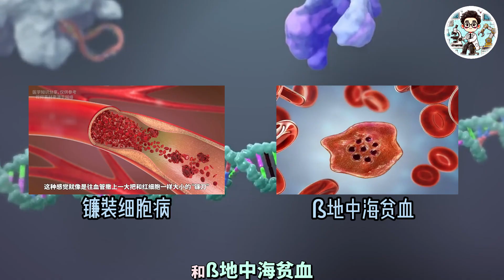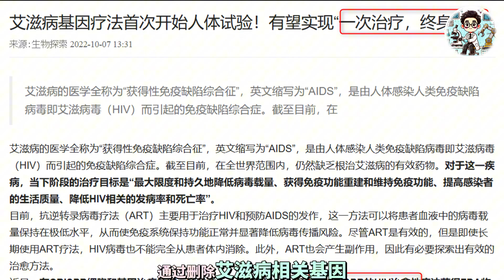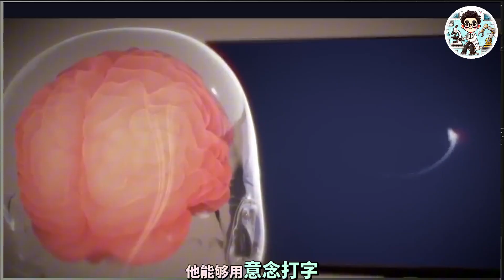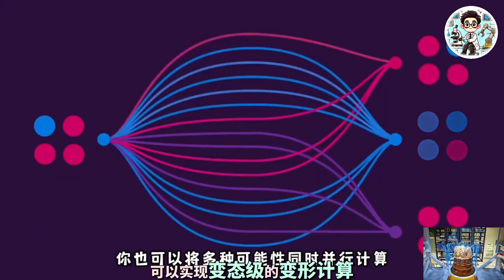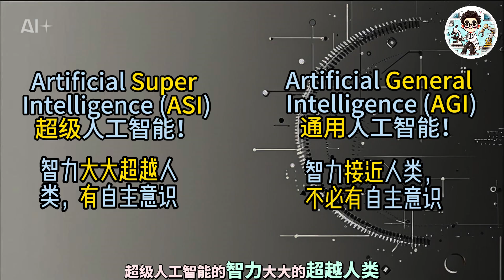未来五年TOP5科技突破，非科幻，第一名可能颠覆人类社会，甚至让人类灭绝!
盘点未来五年影响力最大的5项科技突破，非科幻，第一名可能颠覆人类社会，甚至让人类灭绝!
0:00 介绍
0:16 第5名
1:07 第4名
2:05 第3名
3:15 第2名
4:09 第1名